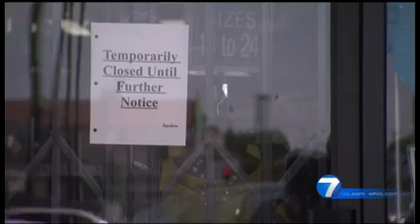Rep Turner on WHIO on Paycheck Protection Program